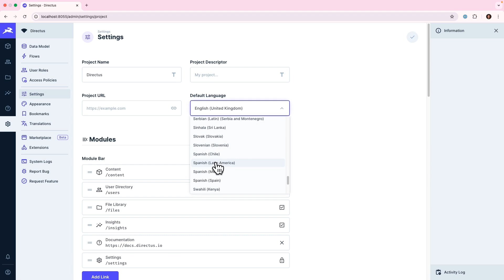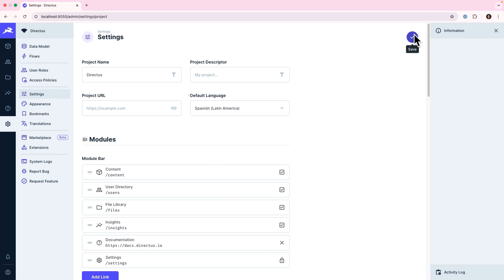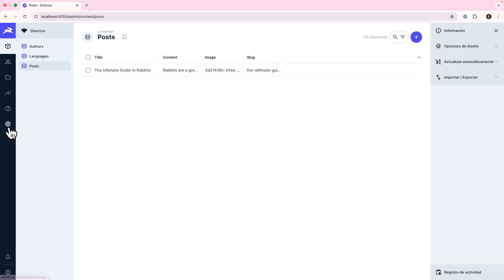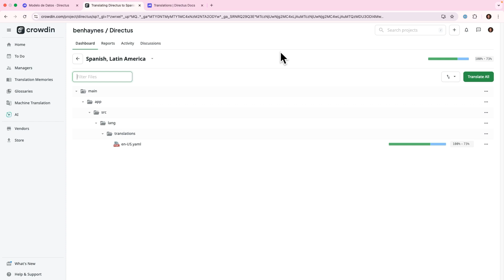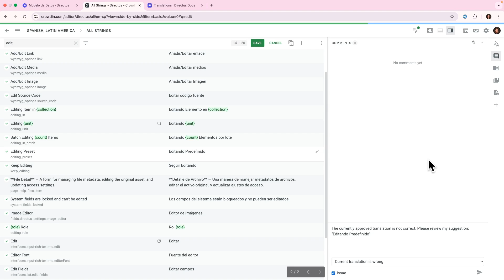Data Studio Translations in Directus | Translation Station EP 1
Directus comes in several languages translated kindly by our community. In this episode, Carmen will show you how to contribute your own translations using Crowdin.

Directus is a modern data platform that powers your content, digital assets, and business logic.

🐰 Community Resources:
Join our new community platform: community.directus.io